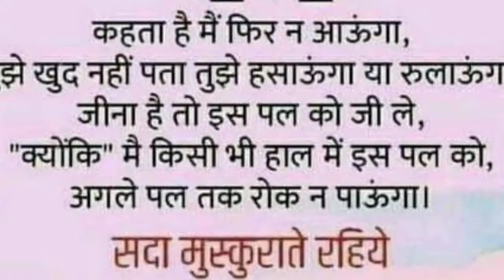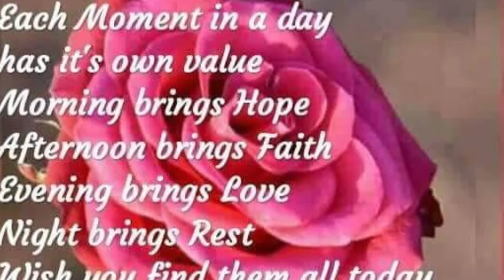LAALCH AA HE GAYA😋😋😀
delhivlogger#indianvlogger#hindivlogger#middleclassvlogger
HELLO FRIENDS. HOW ARE YOU. HOPE YOU WILL LIKE THIS VIDEO.